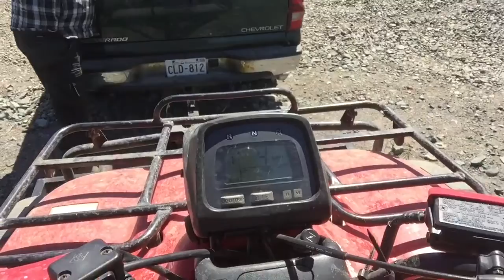It topped out! | rip on the dirt bike